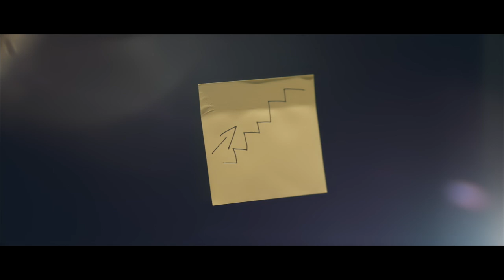Charlien - Liebe hoch 10 (Offizielles Musikvideo)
Nach ihren  Überraschungs-Hits "Nur du" und "Echo" legt Charlien nun nach und präsentiert ihre neue Single "Liebe hoch 10". Wie gefällt euch das Lied? Schreibt es uns gerne in die Kommentare!

Credits:
Video: Anna Molander
Musik und Text: Anna Molander, Hubert Molander, Thorsten Schmidt
Verlag: Glawischnig & Gawischnig Records OG, Mike Bench Publishing
Produzent: Hubert Molander